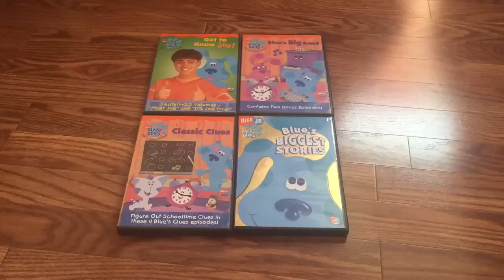My Blue's Clues DVD Collection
Here's my Blue's Clues DVD collection. I ordered these DVDs from EBay. The DVDs I have are Get to Know Joe, Blue's Big Band, Classic Clues and Blue's Biggest Stories. I can play and learn with Blue on my DVDs. What Blue's Clues DVDs do I have in my collection?